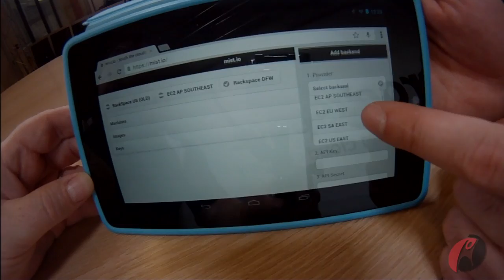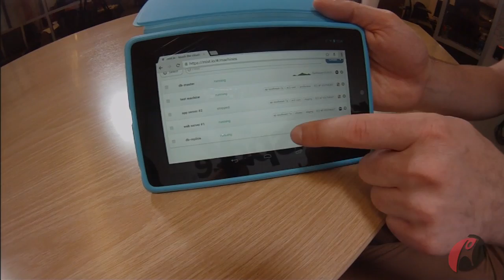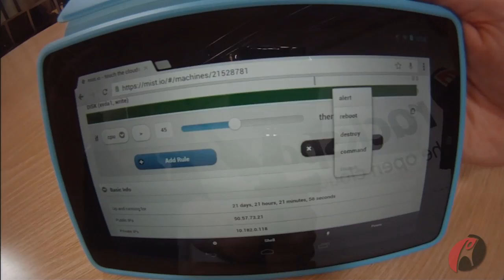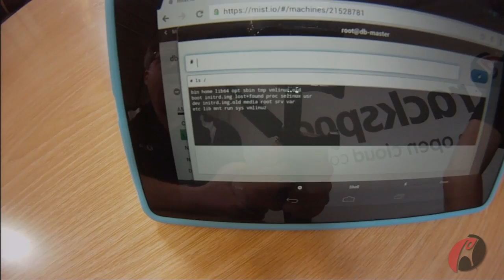Scoble Discusses Cloud Management In Your Pocket with Mist.IO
Manage and monitor servers across clouds with any web device when you add the API keys of the cloud providers you want to manage & monitor. All your virtual machines will be available under a unified interface.